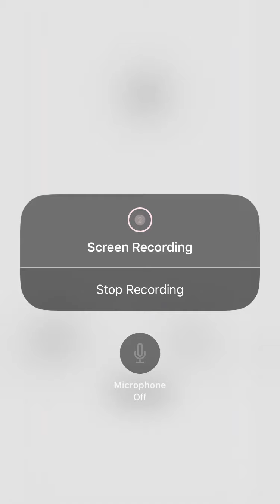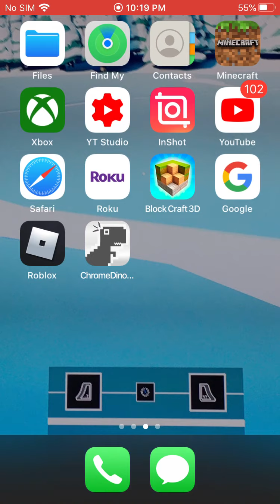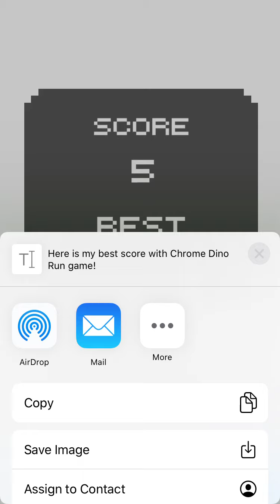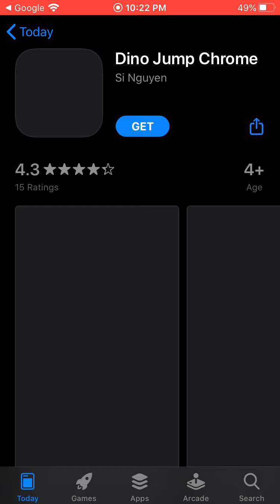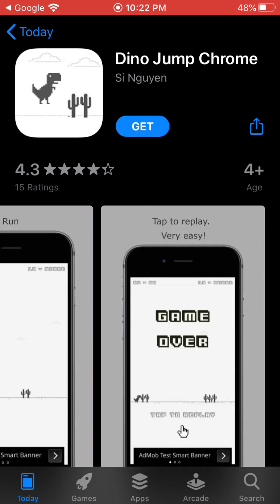Chrome dino run